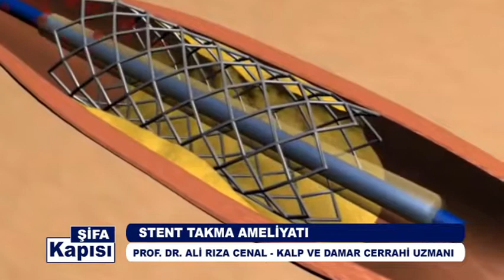Kalp Ve Damar Cerrahi Uzmanı Prof Dr. Ali Rıza Cenal '' Stent Takma Ameliyatı '' anlatıyor.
Avrasya Hastanesi Kalp Ve Damar Cerrahi Uzmanı Prof Dr. Ali Rıza Cenal '' Stent Takma Ameliyatı ? '' hakkında detayı bilgiler veriyor